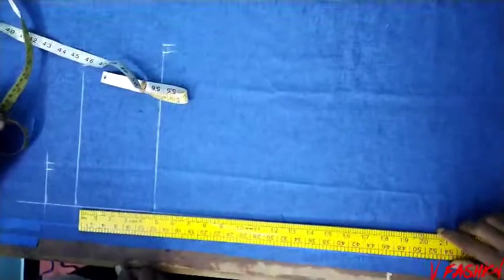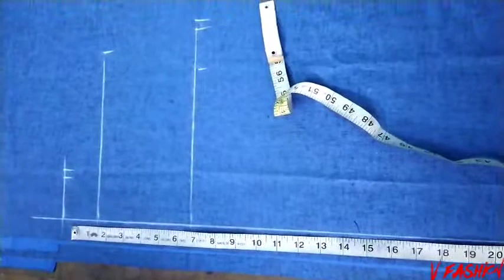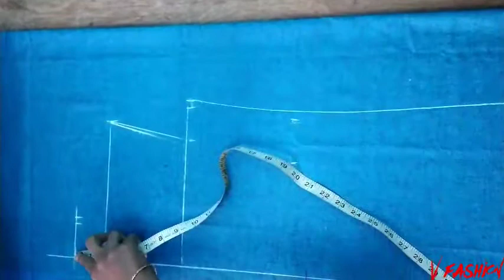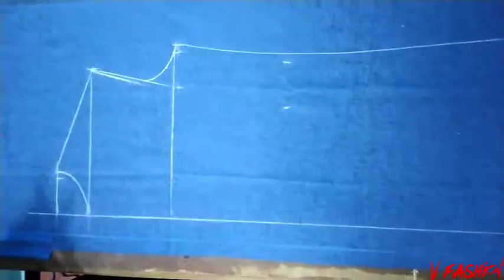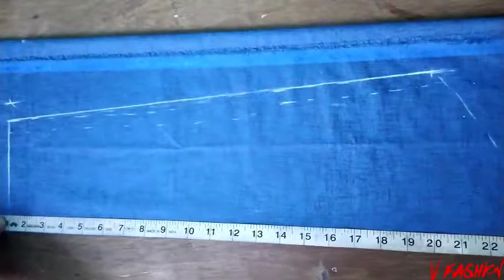Jens shirt cutting part - 1